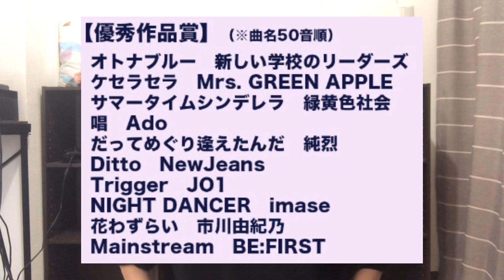【乃木坂46】今年も乃木坂46がレコード大賞にノミネートされなかった件。2年連続でノミネートされず、、、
またレコ大で乃木坂ちゃん達が見れますように！